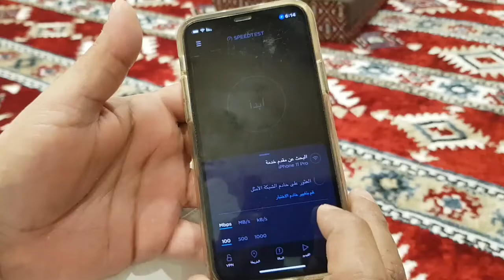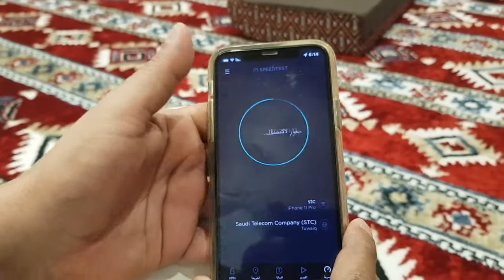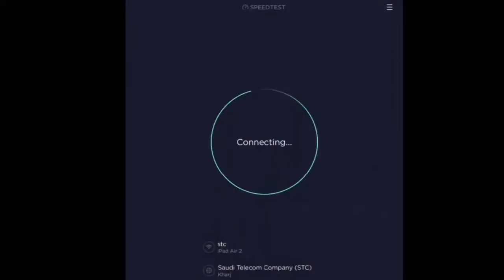How to Lan Cat6 Connection in Saudia STC | Wifi Speet Problem | Wifi Network Problems And Solutions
Your Quarries
Cat6 color code
Lan cable color code
network problems and solutions
wifi speet problem
Lan cable to lan cable connection
Lan cable to wifi reng
Wifi connect two ethernet cables to one port
can you join cat6 cable
ethernet cable joiner
how to extend cat6 cable
how to extend ethernet cable
rj45 cable
thanks watch my video
Subscribes Like